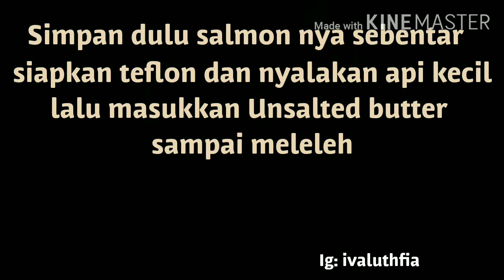MPASI spageti carbonara salmon || Resep mpasi anti GTM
mpasi spagetti baby carbonara salmon,bisa jd menu utama atau cemilannya baby